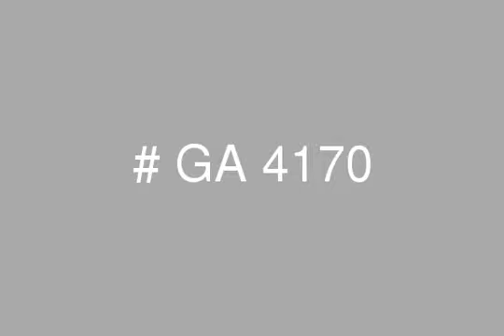Semi Furnished Villa for Rent in El Rabwa Compound with Private Garden Swimming Pool